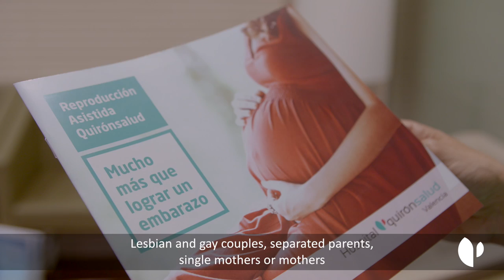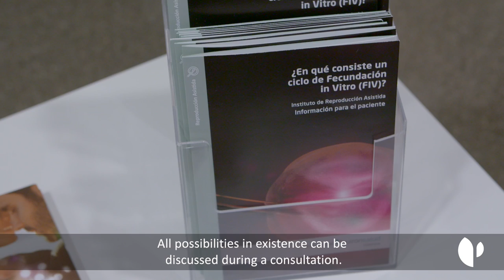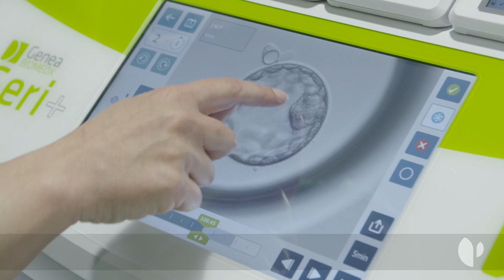Quirónsalud Valencia and Dexeus Murcia explain how to increase the chances of pregnancy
The Assisted Reproduction institutes of Quirónsalud Valencia and Dexeus Murcia offer high rates of pregnancy thanks to the incorporation of Gery technology.